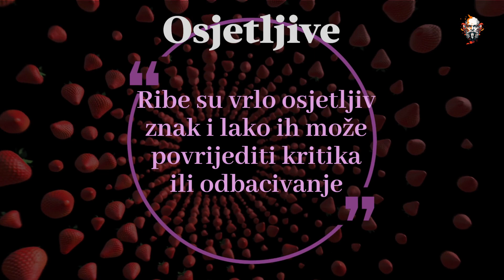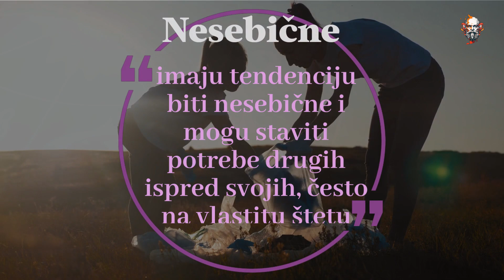♓ Razotkrivanje Riba: Što ih čini tako posebnima?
Jeste li Riba ili poznajete nekoga tko je? Nećete vjerovati po kojim se nevjerojatnim osobinama ovaj horoskopski znak izdvaja od ostalih! U ovom videu otkrivamo skrivene istine o Ribama i što ih čini tako jedinstvenima. Od njihove suosjećajne i intuitivne prirode do njihovih kreativnih i maštovitih sposobnosti, otkrit ćete zašto su Ribe najneshvaćeniji znak zodijaka.